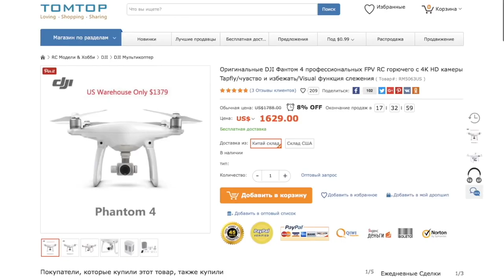ЭКСКЛЮЗИВНЫЙ Xiaomi Redmi Note 4X GREEN | Купить Xiaomi в России недорого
Xiaomi Redmi Note 4X характеристики:

камера 13 МП, автофокус, F/2
память 32 Гб, слот для карты памяти
3G, 4G LTE, LTE-A, Wi-Fi, Bluetooth, GPS, ГЛОНАСС
вес 165 г, ШxВxТ 76x151x8.45 мм